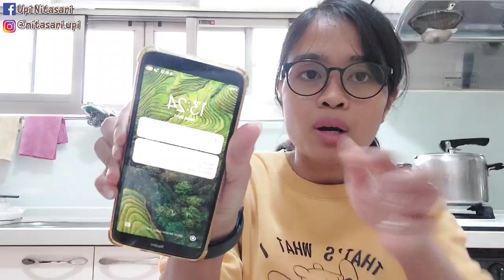CALON TKW TAIWAN HARUS TAU...Kalian Harus Siap Begini || Gaji Besar Harus Sabar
Halo Gaes. khusus untuk calon TKW waijb tau ya.
jadi TKW itu gak bisa seenak sendiri,apa lagi kalo dapet majikan yang lumayan rewel heee...manut aja yang penting masih di jalur normal gaji utuh dan gak main tangan.

simak video lain dari mba Upi ya terima kasih gaesss.

Selamat menonton ya gengs.

untuk editing video aku biasa pakai aplikasi kinemaster dan bikin thumbnail aku biasa pakai aplikasi PixelLab terima kasih banyak untuk semuanya yang selalu setia menemani Aku meski cuma lewat komenan

xoxo